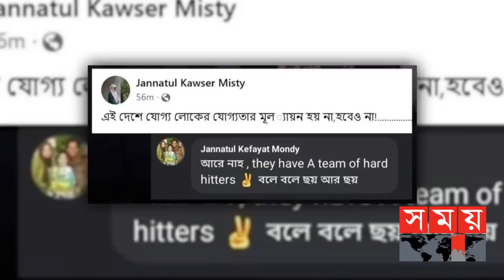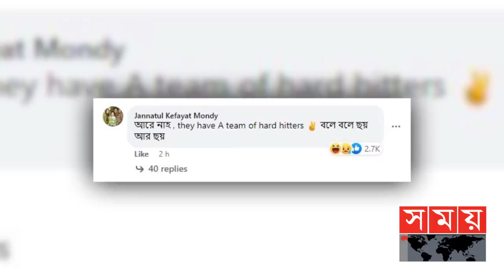রিয়াদের পাশে স্ত্রী-শ্যালিকা, একহাত নিলেন বিসিবিকে | Mahmudullah Riyad | Bangladesh Team | Somoy TV